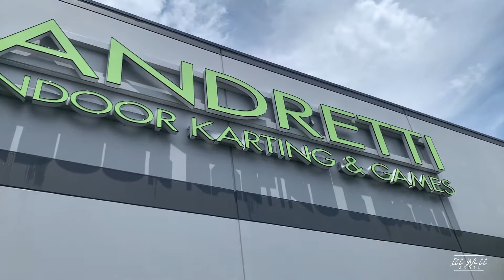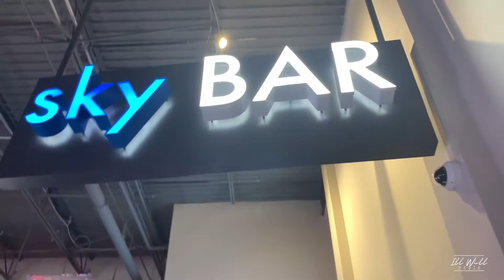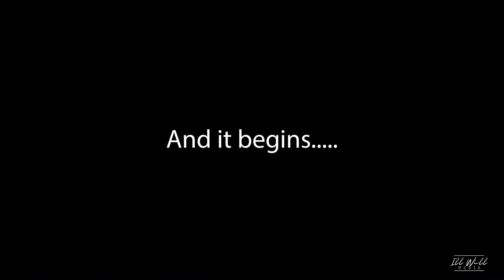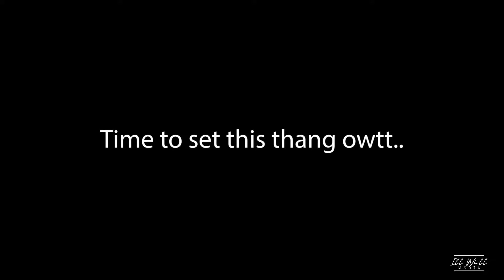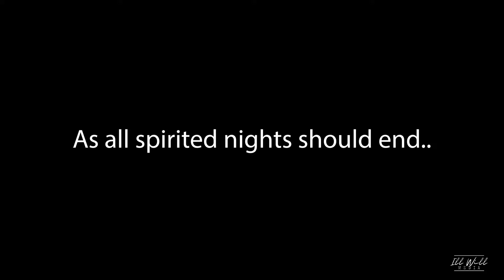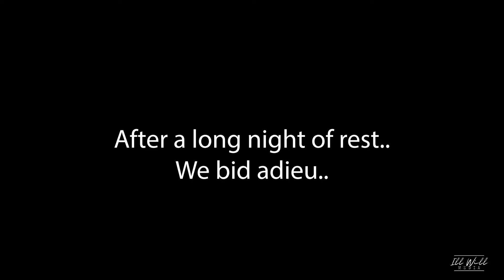VLOG 9, Part 2- Tuck's DIRTY THIRTY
This is the second and final part to our trip to Orlando for my friend, Tuck's, Dirty Thirty.  We literally tore Orlando up! LOL Had to be there.  Pound that Like button!!

I do not own the copyrights to the music heard in this video,  but let it be known that the reason I choose to accept the loss of monetization of this video is so that people can hear and understand the songs that are common place in people's lives.  Our lives have playlists and the reality of my videos comes from the relationships that we build on through music.  Ask you can see, our bond is SOOOO strong. LOL So please enjoy!